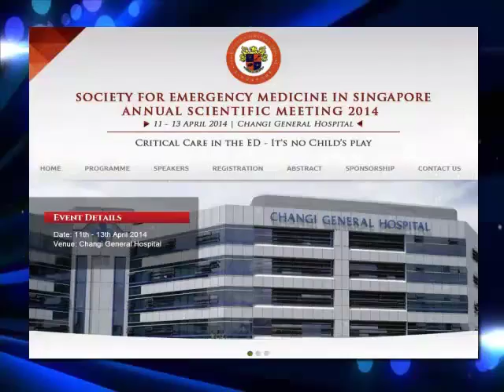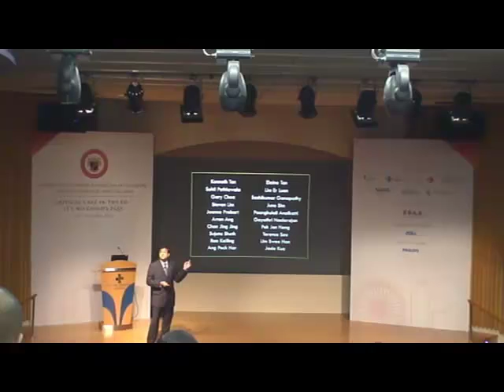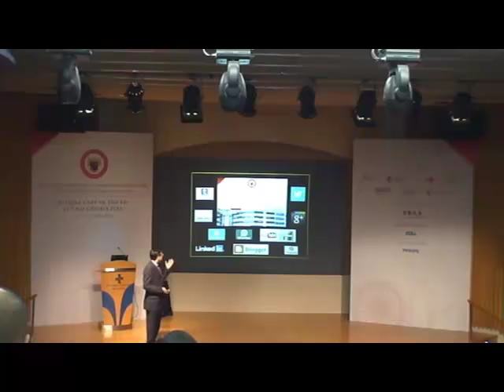Rahul Goswami - Why do we meet..?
Welcome address in SEMS ASM 2014.

For more, got to singem.blogspot.sg